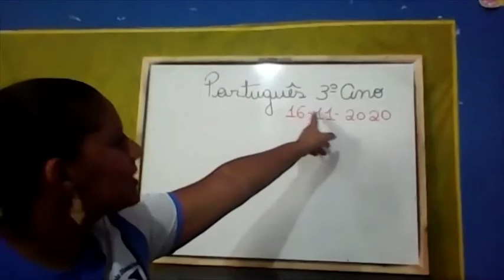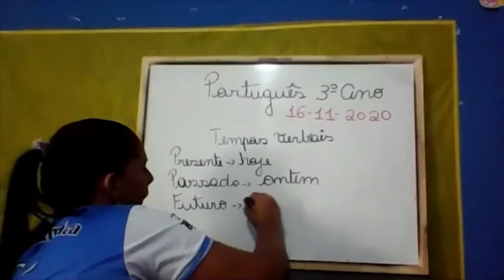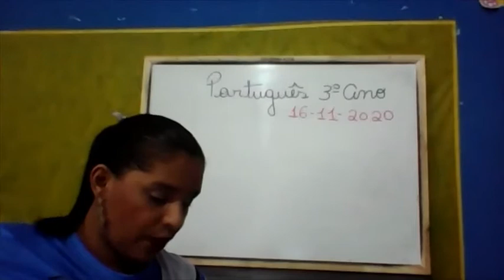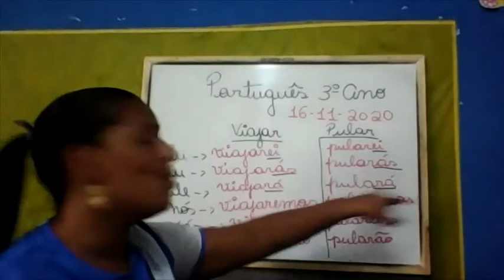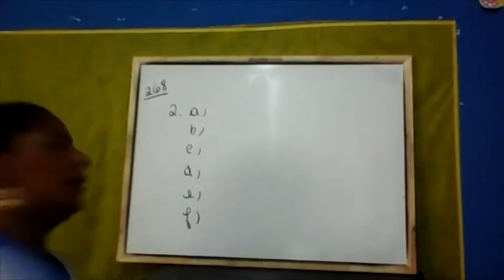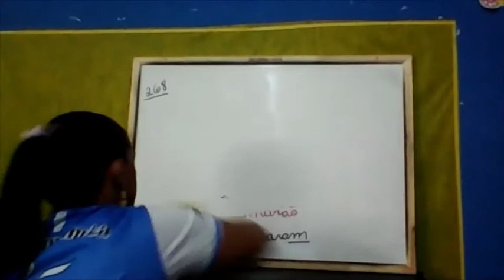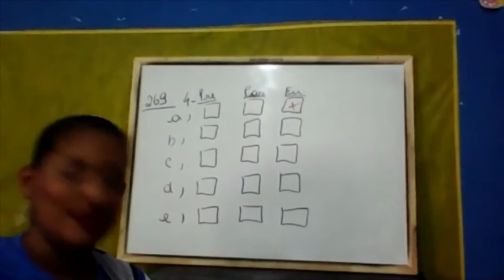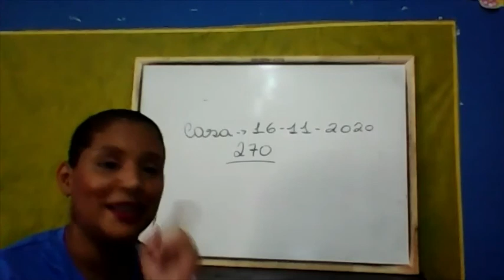AUL 16 11 2020 3º ANO PORTUGUES PROF ANA